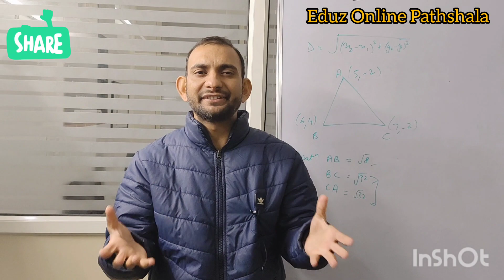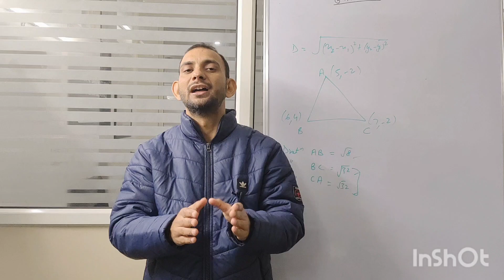nios october exam result 2022 kon se month ayenga